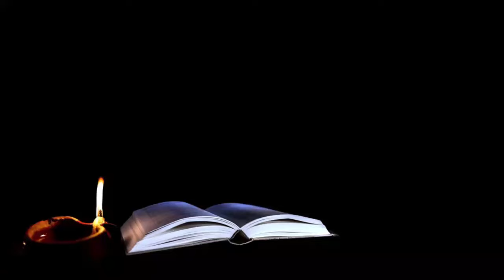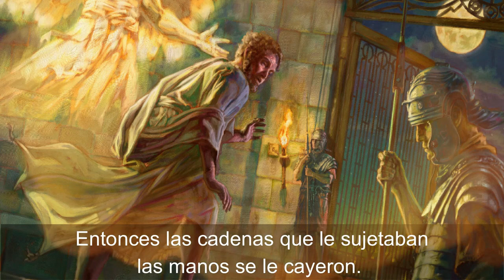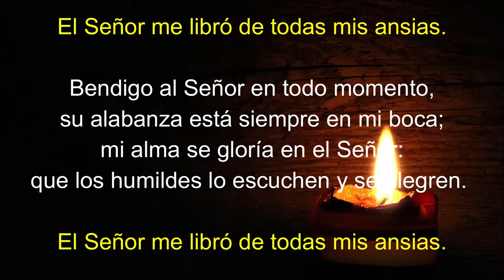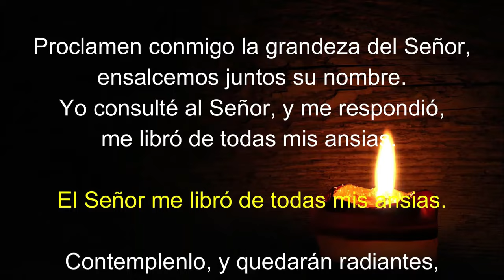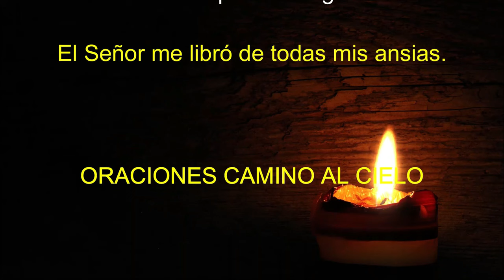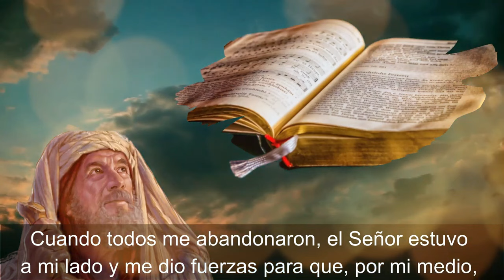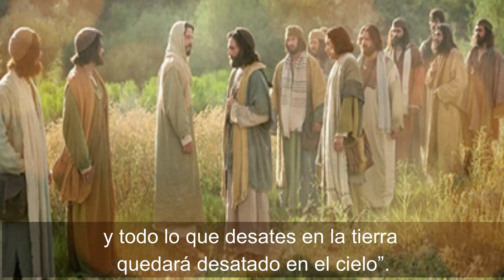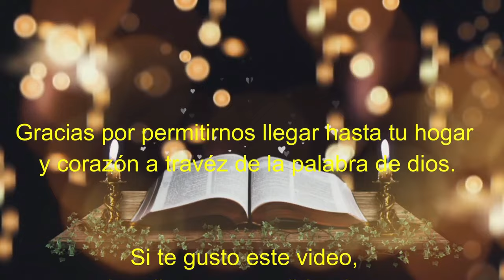Lectura del SANTO EVANGELIO DE HOY sábado 29 de Junio de 2024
SANTO EVANGELIO DE HOY sábado 29 de Junio de 2024

Lectura y evangelio de hoy sábado 29 de Junio de 2024